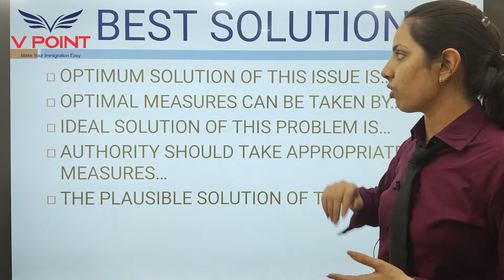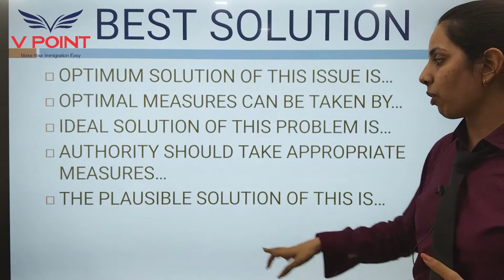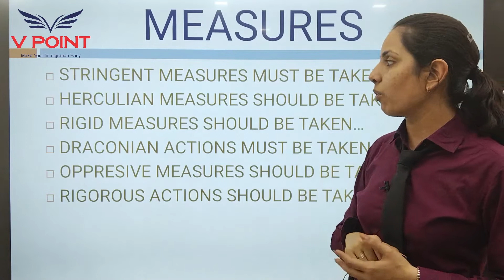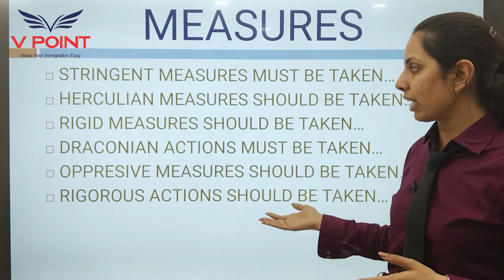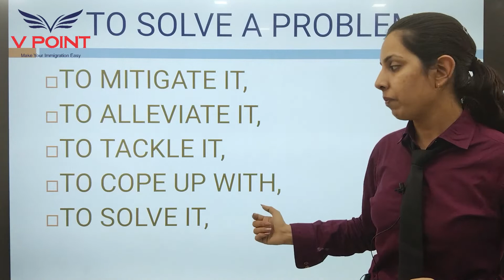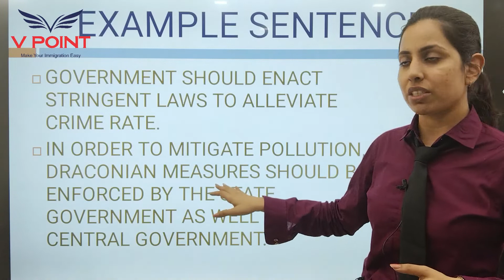9 band Vocabulary for writing task 2| Problem and Solution PART 2